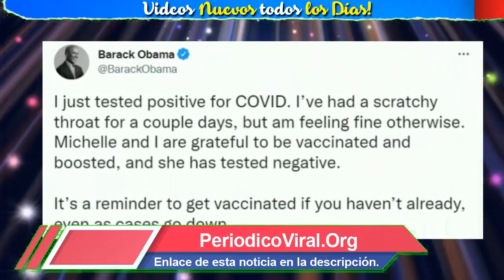🙏URGENTE - HACE UNAS HORAS ! Confirman Triste Noticia ,LAMENTABLE NOTICIA Barack Obama ULTIMA HORA !